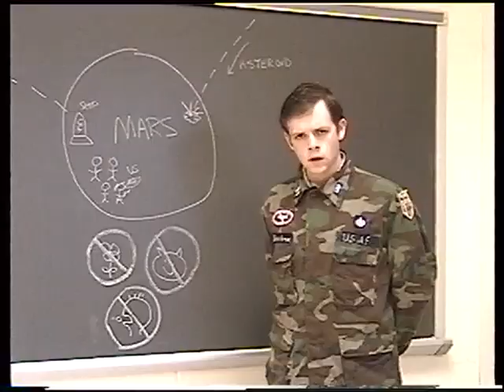Fluffy: Blooper Reel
Bloopers from the first film in the Fluffy trilogy.